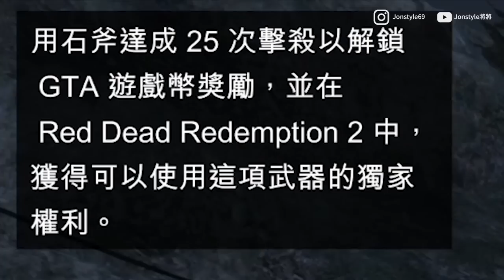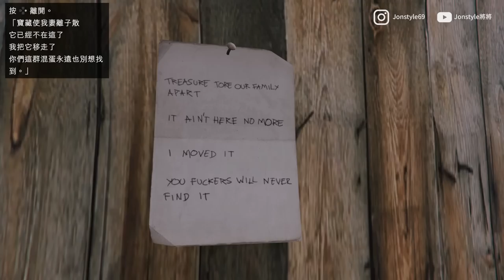【碧血狂殺2】荒野大鏢客2【如何取得GTA5連動手槍&隱藏斧頭】稀有武器 遊戲 道具 密技 評論 解說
2. 將訂閱旁邊 "鈴鐺" 打開!
3. 打勾"我想收到這個頻道的所有通知" 儲存!
4. 請幫忙分享影片與推廣，謝謝大家!